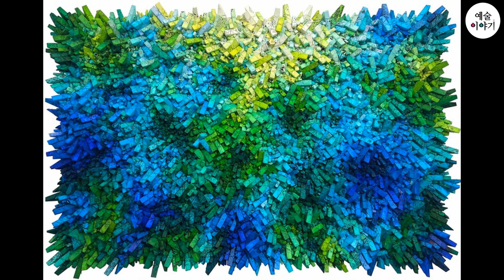[3분 미술사] 전통 미술과 현대 미술 차이점 알아보기, 특징 비교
전통미술과 현대미술의 비교를 통해 감상법과
현대미술에 대해 더 자세히 이해할 수 있습니다:)
한국의 대표 현대미술가들도 함께 다뤘습니다

책 한권으로 미술감상 제대로 끝내는 방법
[전자책 ‘책 한권으로 끝내는 미술 감상 제대로 하기’] 구경가기